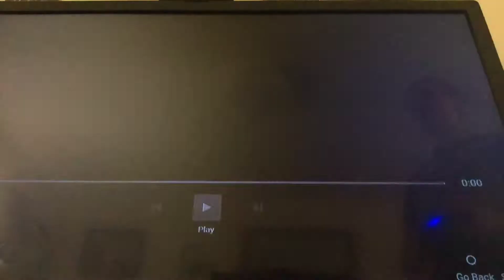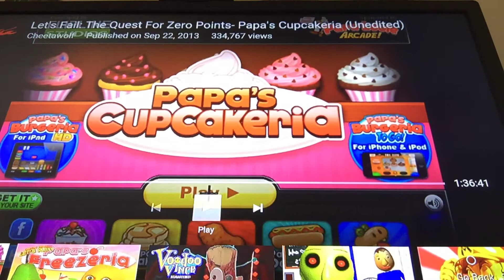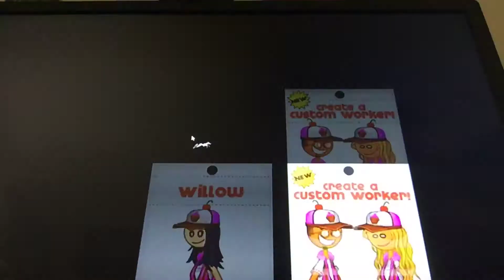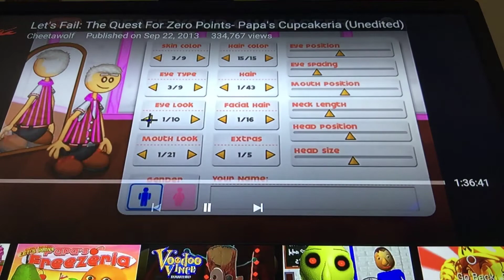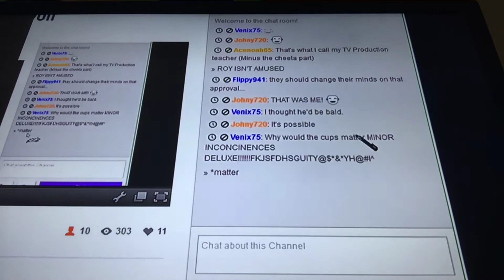The big cheese allowance Eric reacts to quest for zero points Papas Cupcakeria part 1